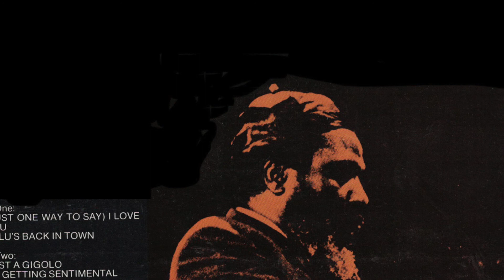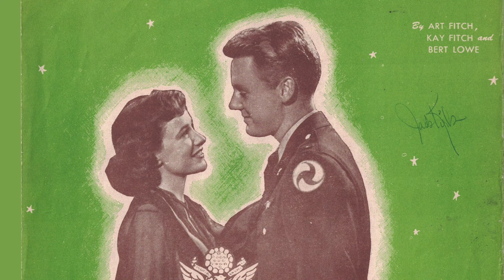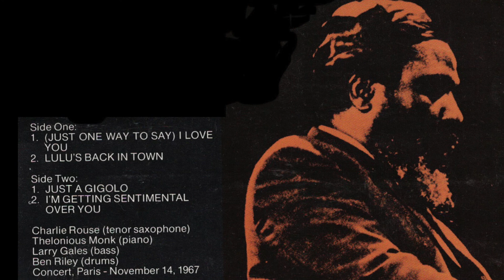Sweetheart of All my Dreams, Thelonious Monk piano solo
recorded live in Paris November 1967, but left off the Live in Paris CD for reasons of space, presumably. Often mistitled (as here) it's in the movie 30 Secs over Tokyo, although it was actually written in 1926.